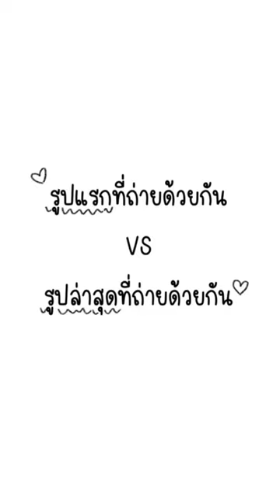22ปีนับตั้งแต่วันที่ฉันรักเธอ รักพี่ชายคนนี้เหมือนเดิม 💙